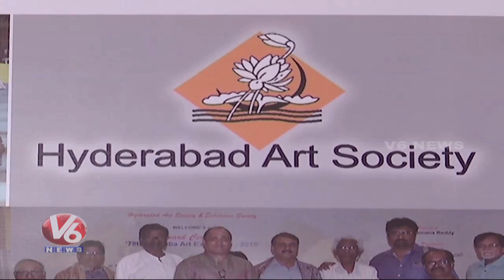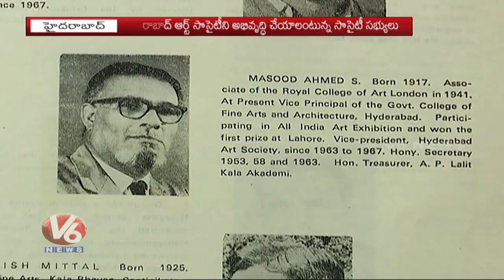Fund Crunch And Lack Of Vision Bothers Hyderabad Art Society | Days Of Struggle | V6 News